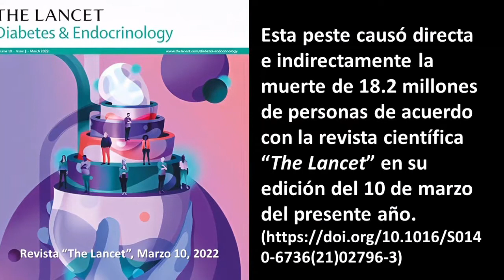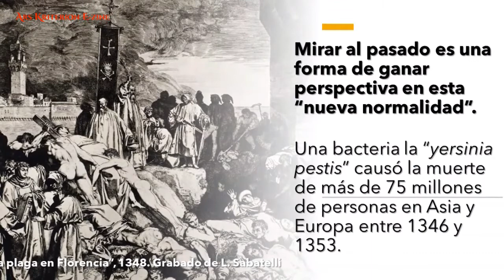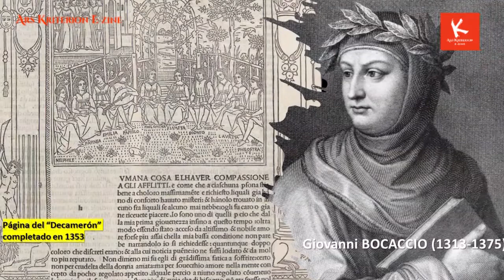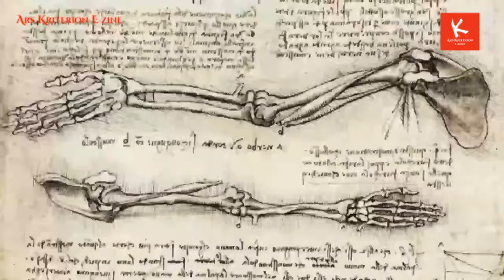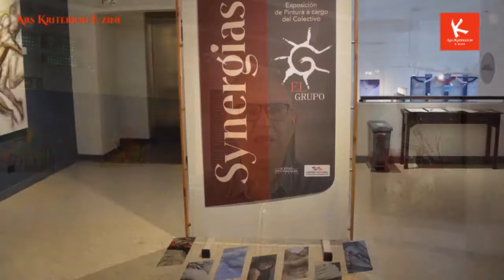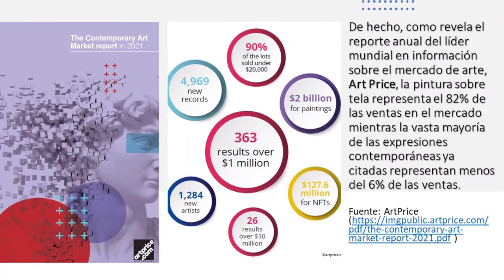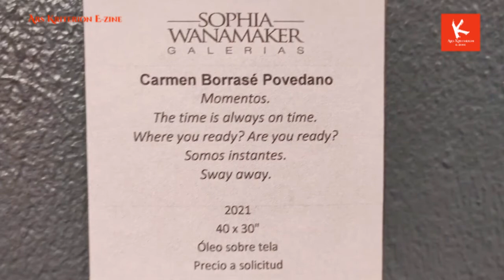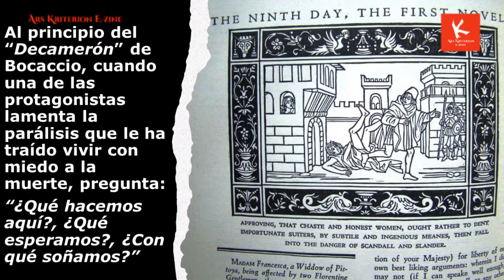COLECTIVO “EL GRUPO”: ¿Renacimiento tras la plaga?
Siete pintores de caballete de diferentes generaciones han concretado la muestra "Synergias" como colectivo que afirma la libertad de expresión artística al tiempo que supera convenciones que limitan desde el aparato oficial el arte a lo sociopolítico, antiestético y efímero.
Carmen Borrasé, Rolando Cubero, Mario René Madrigal y Miguel Hernández entretejen una sinergia con Marcia Madrigal, Mario Rojas y Philip Anaskin con base en una producción figurativa profesional que visibiliza sin complacencias narrativas la condición humana en el contexto de la pospandemia.
Con motivo de su primera colectiva el crítico de arte, Juan Carlos Flores Zúñiga, examina en en el VLOG Ars Kriterion E-Zine No 84-22 los frutos de esta colaboración intergeneracional que reposiciona, en una suerte de renacimiento, la pintura que muchos declaraban muerta en un entorno donde se abusa continuamente de los principios estéticos para posicionar gratuitamente casi cualquier iniciativa contemporánea sin valor conceptual o mérito técnico.
Este episodio fue grabado en la Galería Sophia Wanamaker del Centro Cultural Costarricense-Norteamericano, en Barrio Dent de San José, Costa Rica, el 25 de octubre del 2022 y su producción audiovisual estuvo a cargo de Orietta Oreamuno Gómez.